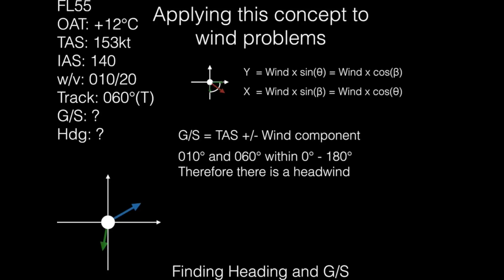Merryface Aviation Intro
Tarik Merryface creates Merryface Aviation. Find all sorts of aviation related videos on this channel including tutorials and plane porn (my favourite).

This channel does feature a mini series, Mayday Talk. This series comprises of one aviation incident or accident per episode and is followed by a discussion. If any valuable comments were made in the previous video they'll be sure to crop up in the next episode.

It will allow you to be informed on the main Youtube page of whenever I upload a video. Visiting the channel also allows you to see videos I have posted in the past.

I'm Tarik Merryface, and happy flying!